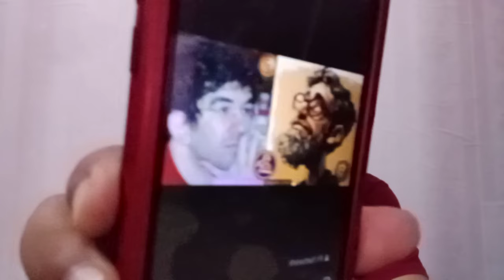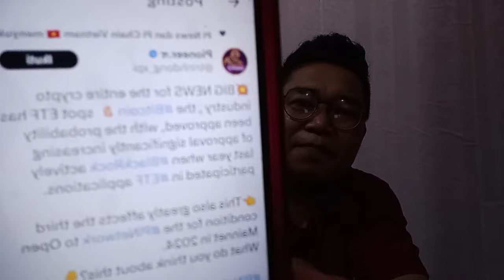Berita Besarrrr Pi Coin🤲.!!! Go 2024🚀🎉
✅MINING KRIPTO GRATISAN✅

1. ✍️Link Menambang ICE Network Saat Mainet Akan didistribusi ETH:
Hai ☃️ Manusia Salju! Bergabunglah dengan tim saya di Ice dan dapatkan 10 koin Ice saat Anda mendaftar menggunakan kode rujukan saya

2.✍️Bagi Yang Ingin Mining Avive, Undang teman dapat  Bitcoin (BTC) Gratis

3.✍️Link pendaftaran Pi Network.
I am sending you 1π! Pi is a new digital currency developed by Stanford PhDs, with over 47 million members worldwide. and use my username (demma333) as your invitation code.

4.✍️EagleNetwork Unduh aplikasi Eagle Mining di Eagle Network adalah Cryptocurrency Baru dengan Blockchain Elevated Proof of Stake (Epos) yang Diluncurkan Februari 2021 Apakah Anda melewatkan penambangan Bitcoin sejak 2009? Jangan ketinggalan lagi! Bergabunglah dengan saya secara gratis tanpa perangkat keras apa pun. Penambangan Eagle gratis Tidak perlu internet untuk menambang Eagle Tidak ada baterai yang terkuras Tidak ada data yang terkuras Gunakan kode referensi saya: demma333 Daftar dengan Facebook atau email atau nomor Anda di .

6.✍️Menambang Kripto Omega Network, Gunakan Link ini Untuk Memudahkan Login Apknya.

7.✍️Menambang Bee Network👇
Ini adalah hubungan undangan saya untuk Jaringan BEE.Gunakan kode undangan: demma333.Download pada

8.✍️Hai, saya baru saja bergabung dengan ekosistem Minego. Bergabunglah dengan saya dan dapatkan lebih banyak. Gunakan kode referensi saya

9.✍️Jaringan Bersama Co-Met adalah Mata Uang Digital Baru yang Dapat Anda Tambang di Ponsel Anda. Apakah Anda melewatkan penambangan bitcoin? Jangan lewatkan lagi kesempatan ini Aplikasi penambangan gratis (investasi nol dolar) Tidak ada baterai yang terkuras, penambangan hemat energi. Mulai Menambang CryptoCurrency Sekarang Dengan Aplikasi Seluler Hemat Energi Gratis Kami. Menjadikan mata uang Tambang Anda paling Berguna dan Berharga. Unduh Aplikasi Jaringan Penambangan Co-Met di Gunakan kode referensi saya: demma333

10.✍️Menghasilkan Uang dengan banyak cara dan bisa ditarik kapan saja. Klik Link Undangan Ini👇
Kalau download dari play store, gunakan kode undangan 👉701141

Join Grup Telegram & WA Bang Demma Khusus Informasi All Aplikasi 👉GRATISAN🤭Sebelum Gabung Grup, Pahami resiko. Terimakasih